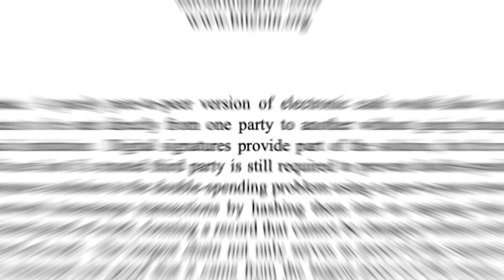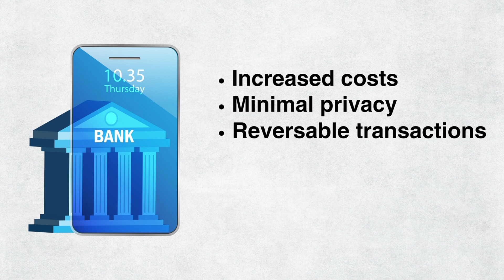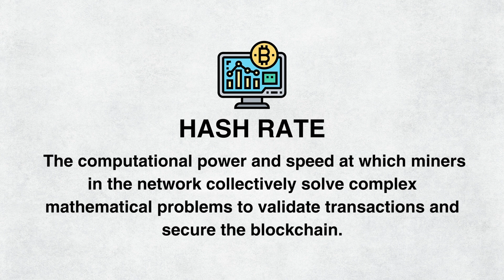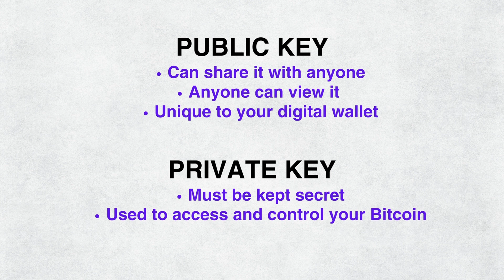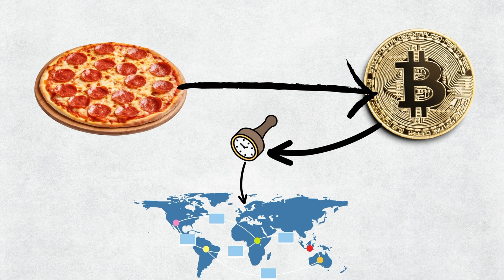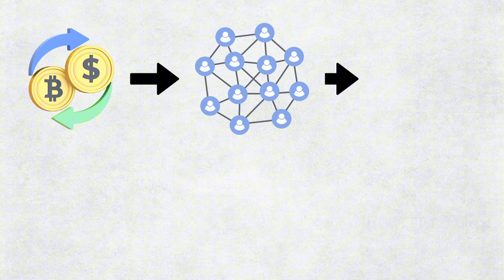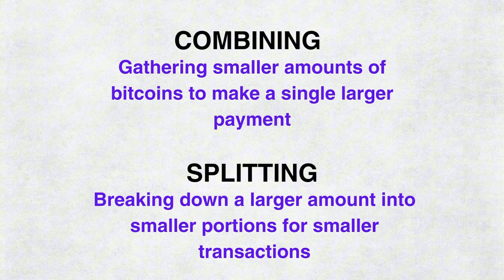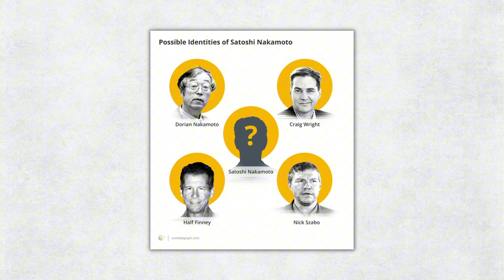Bitcoin Whitepaper Simply Explained & Visualized!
The Bitcoin Whitepaper is one of the most significant documents in crypto history. If you want to learn how crypto works and why Satoshi created Bitcoin, the whitepaper is the best place to start. But it is pretty technical. In this video, I do my best to simplify the Bitcoin Whitepaper.

🌟 Hardware Wallets with Discounts 🌟

3. Ellipal Titan Mini

4. OneKey Touch

5. OneKey Classic

Chapters:
00:01 - Bitcoin Whitepaper Problem
00:29 - Bitcoin vs Gold
01:11 - Problem with Digital Currency
01:35 - Why Bitcoin Was Created
02:12 - How Bitcoin Works
03:20 - Bitcoin Billionaires Analogy
04:38 - Bitcoin Transactions
06:30 - Timestamp Server
06:50 - Proof of Work
07:02 - Bitcoin Hash Explained
08:03 - Network
09:20 - Incentive
09:38 - Bitcoin Halving Explained
10:04 - Reclaiming Disk Space
10:25 - Simplified Payment Verification
10:45 - Combining & Splitting Value
11:01 - Bitcoin Privacy
11:44 - Calculations
12:28 - Who Is Satoshi Nakamoto

Wishing you safe and successful crypto adventures.
- Alex Gomez 🫶